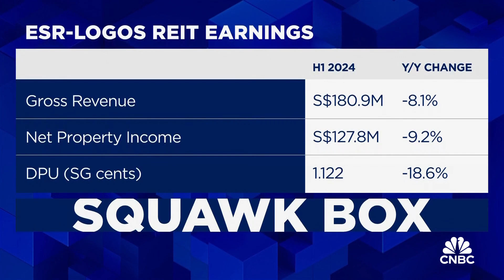ESR-Logos REIT CEO discusses latest acquisitions in Japan and Singapore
Adrian Chui, CEO of ESR-Logos REIT, discusses its acquisitions and its sustainability plans.